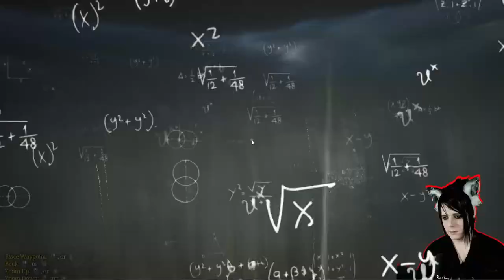Choo Choo Charles will make you cry yourself to sleep [part1]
Choo Choo Charles is a game about a giga-spider train that stalks and attacks you across an island full of mines and miners. Can we stop Charles and bring peace back to this mining town?